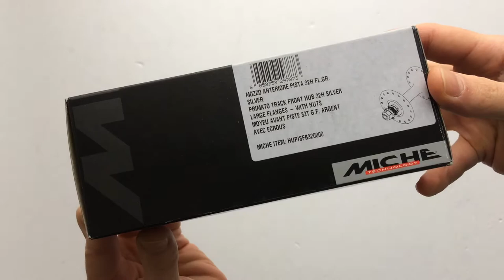Miche Primato Magasperemes Pályakerékpár Első Agy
Ezüst, kék, fekete, piros és arany színben elérhető 28/32/36 lyukas első agy pálya bringákhoz.
OLD: 100-120
Anyaga: AL 6061 T6
- 35x24tpi / 36x24tpi
- 9mm-es első tengely, 10 mm-es hátsó tengely
Súlya: 502 g (párban)

Miche HUPS